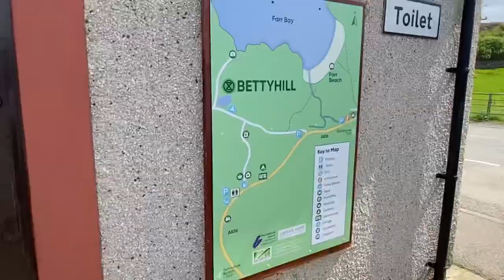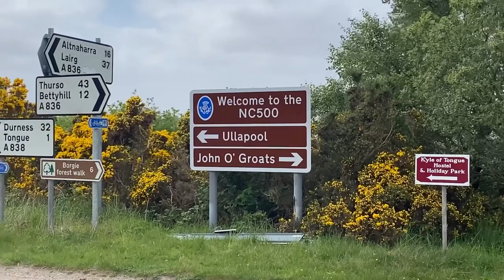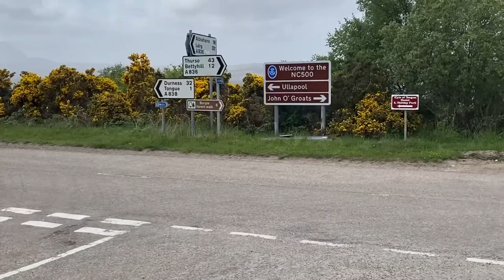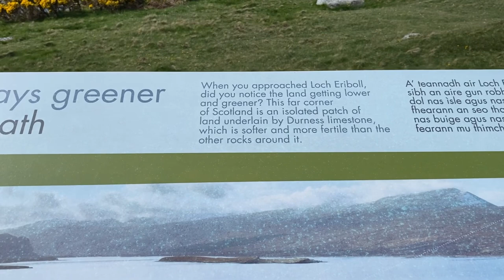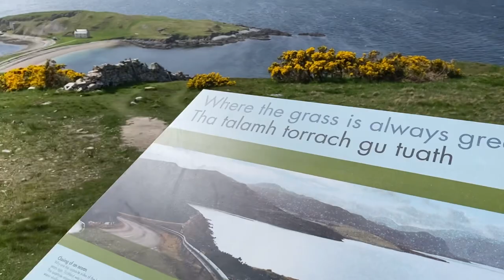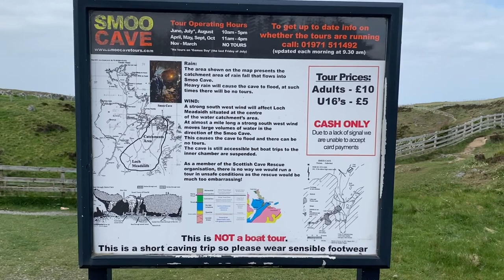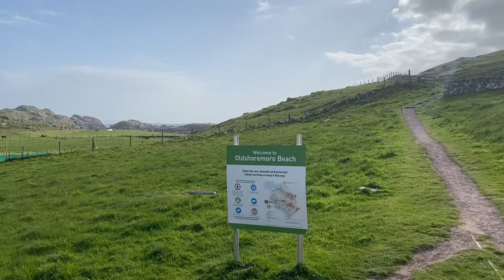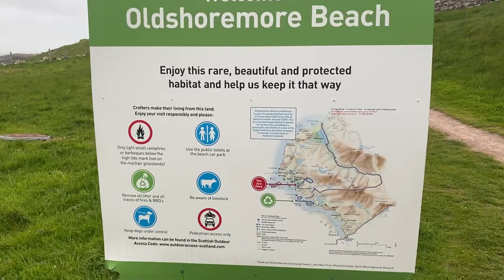North Coast 500 | NC500 | “you can read a map?!” | Smoo Cave | Oldshoremore | Van Life UK | Part 3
The journey continues... Dunnet to Oldshoremore, via Strathy Point, Bettyhill, Tongue, Smoo Cave and Kinlochbervie. Absolute class trip. LOVE IT!